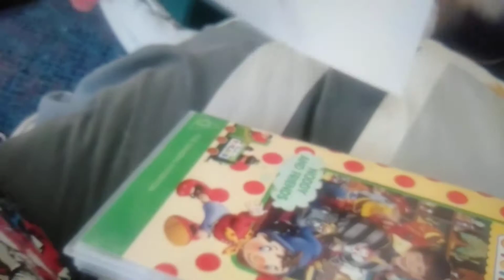VHS Lover from Perth 2000's VHS and DVD Update for September 13th, 2021